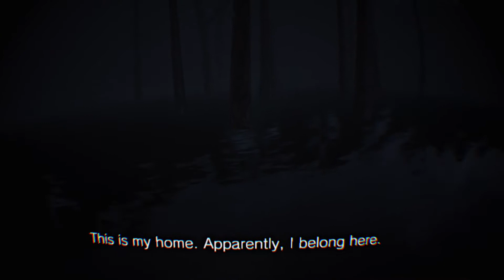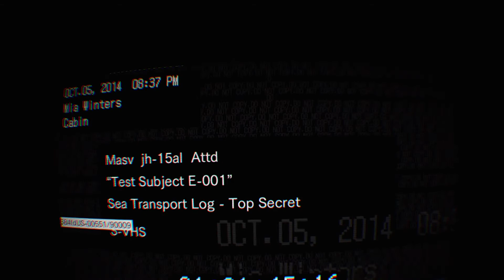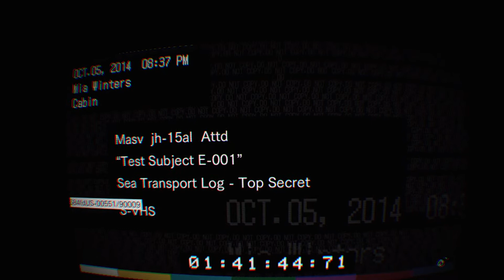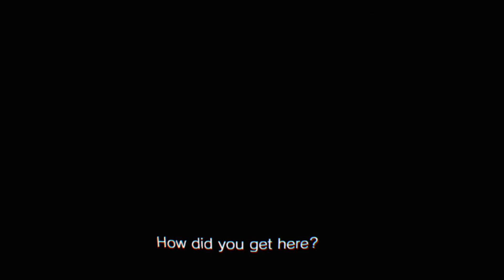The Truth Comes Out - Darkon Plays Resident Evil 7 (VR) #8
With Darkon making a comeback he has decided to carry on with his Resident Evil VR Series that he left ages ago and back for more.